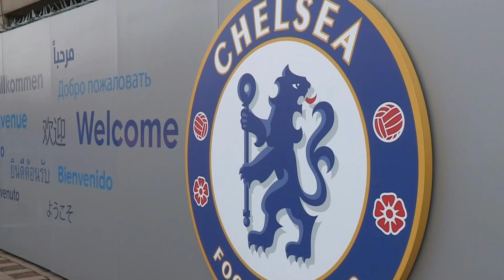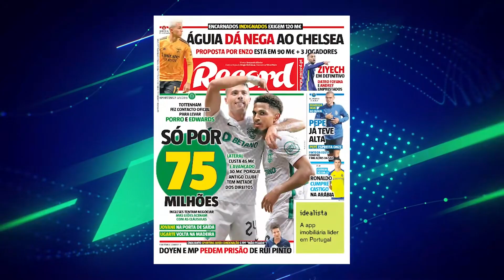😡 DT de BENFICA estalla de FURIA contra CHELSEA y ENZO F: "Habrá SANCIÓN"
Roger Schmidt explotó contra los manejos que tuvo el Chelsea en búsqueda de comprar a Enzo Fernández y también explotó contra el jugador